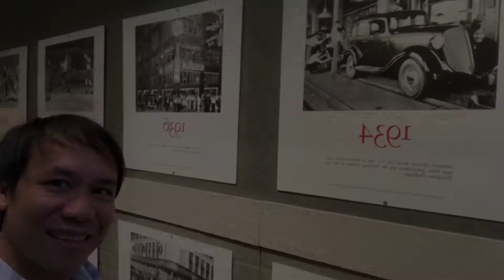Throwback memories | Detroit Michigan | Michigan Institute of Arts | Wayne State University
Hello hello mga friendship please join me in today’s video as we throwback memories during my first visit at Detroit Michigan way back November 2017.

Detroit (/dɪˈtrɔɪt/, locally also /ˈdiːtrɔɪt/) is the largest and most populous city in the U.S. state of Michigan, the largest U.S. city on the United States–Canada border, and the seat of Wayne County. The metropolitan area, known as Metro Detroit, is home to 4.3 million people, making it the second-largest in the Midwest after the Chicago metropolitan area, and 14th-largest in the United States. Regarded as a major cultural center, Detroit is known for its contributions to music and as a repository for art, architecture and design, along with its historical automotive background

The Detroit Institute of Arts (DIA), located in Midtown Detroit, Michigan, has one of the largest and most significant art collections in the United States. With over 100 galleries, it covers 658,000 square feet (61,100 m2)[2][3] with a major renovation and expansion project completed in 2007 that added 58,000 square feet (5,400 m2).[2] The DIA collection is regarded as among the top six museums in the United States with an encyclopedic collection which spans the globe from ancient Egyptian and European works to contemporary art.[2] Its art collection is valued in billions of dollars, up to $8.1 billion according to a 2014 appraisal.[4][5] The DIA campus is located in Detroit's Cultural Center Historic District, about two miles (3 km) north of the downtown area, across from the Detroit Public Library near Wayne State University.

Reference: Wikipedia